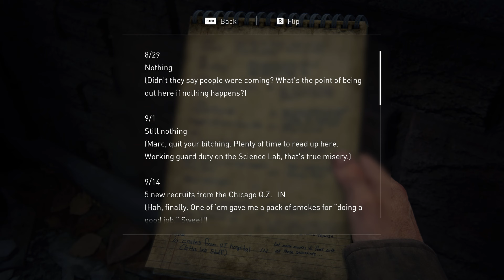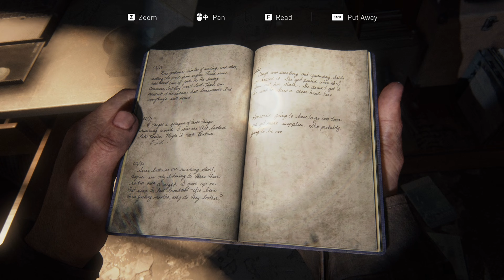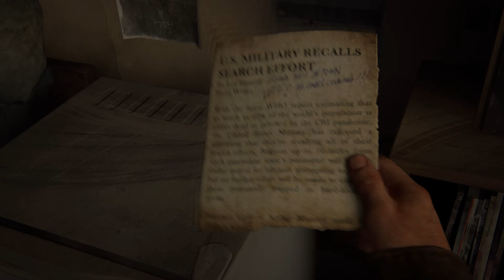THE LAST OF US PART 1 PC Walkthrough Gameplay Part 7 [4K UHD 60 FPS]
The Last Of Us Part 1 Remake Walkthrough Part 7 and until the last part will include the full The Last Of Us Part 1 Remake Gameplay on PC. This The Last Of Us Part 1 Gameplay is recorded in 4K 60FPS on PC and will include the full game, all endings and all boss fights.